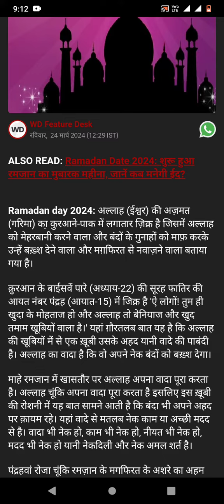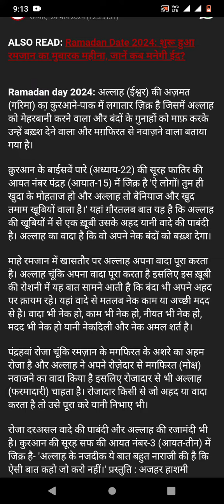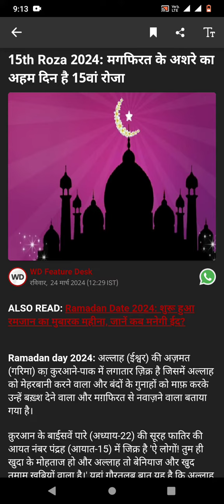15 वां रोज़ा 2024 : मगफिरत के अशरे का अहम दिन है 15 वां रोज़ा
रमजान महीना : 15 वां रोज़ा @jyotishvidhaan909